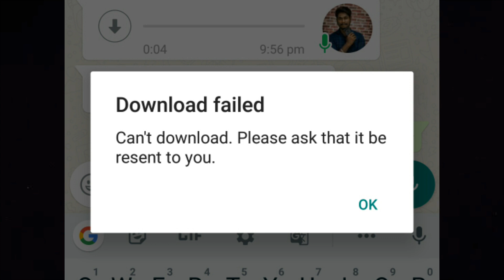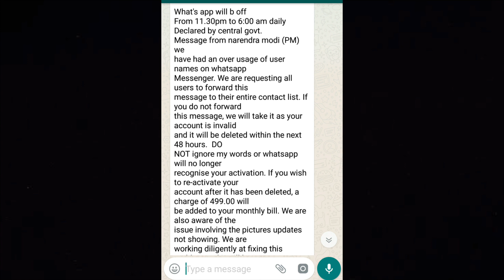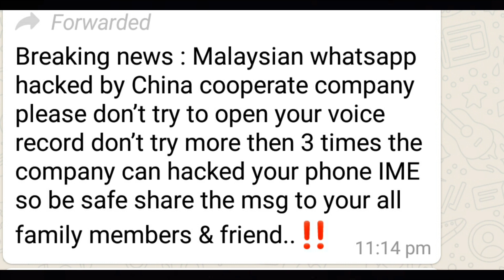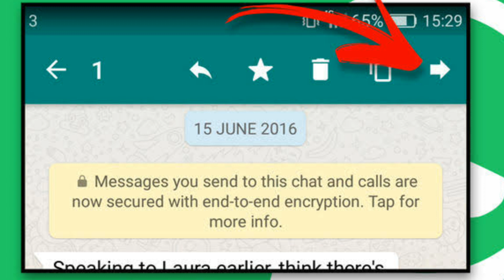ವಾಟ್ಸಪ್ ಬ್ಯಾನ್ ?..Why Whatsapp Photos Not Downloading? Solutions🔥 in Kannada ||Surya Murugan